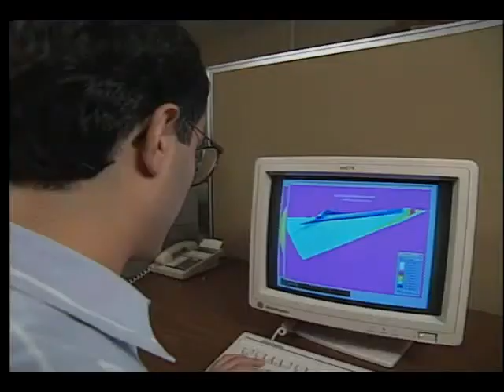The High Speed Research Program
This video highlights the endeavors of NASA and the United States manufacturers to provide technology that will make air travel to Pacific countries more efficient. This video was shown at the 1993 Paris Airshow. June 1993